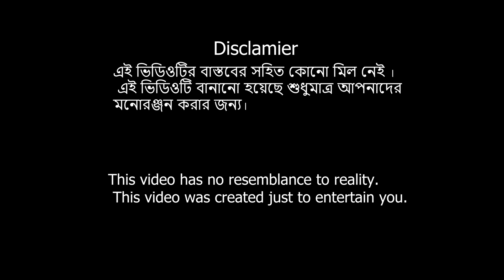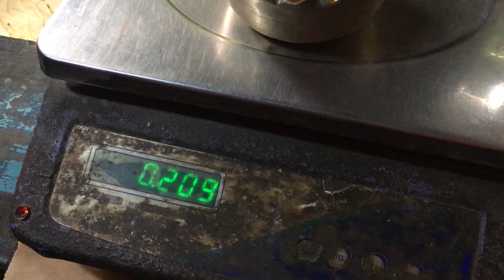বাপ কা বেটা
Bongobadi Motion Pictures